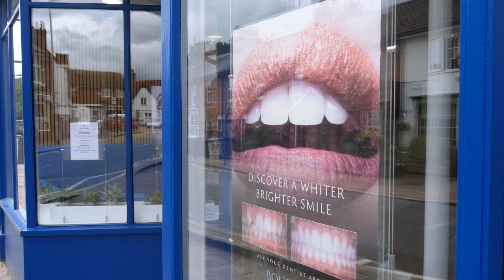All smiles at Hadlow’s new-look dental practice | MPL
When Hadlow Dental Practice took on new premises in a semi-rural Kent village, it was faced with an empty, unloved shell that needed a total refit and some remodelling. Of high importance was the façade and the reception area.

MPL was asked to create a reception that yielded as many seats as possible, working within an oddly-shaped space. We were also asked to rebrand the exterior and create an accessible pathway to the treatment rooms that complied with the Equalities Act 2010.